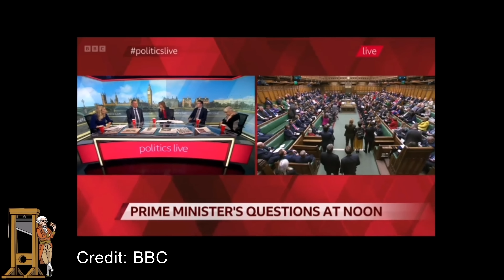Fool Of The Week - Former Home Secretary David Blunkett On Gender Bill!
This Week's Fool is former home secretary and member of the House of Lords, David Blunkett.  David appeared on the Politics Live show where he made a very stupid statement about a transgender woman ending up in a women's prison in Scotland and how the UK government were right to block a Scottish parliamentary bill.